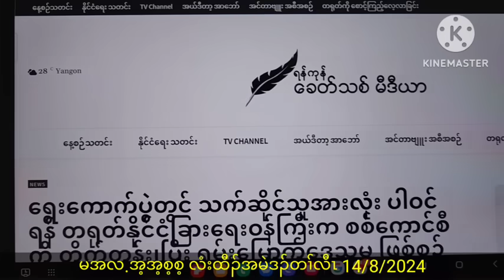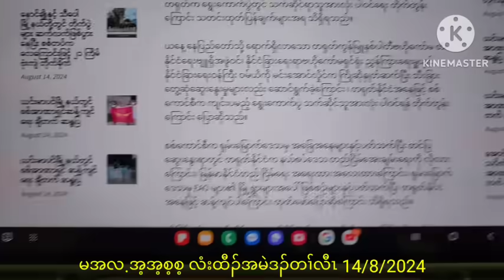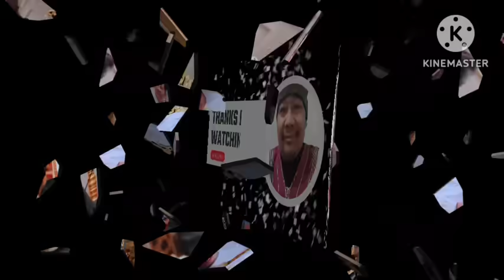မအလ.အ့အ့စ့စ့ လံးထီၣ်အမဲဒၣ်တၢ်လီၤ 14/8/2024